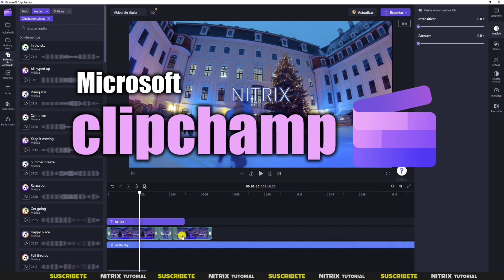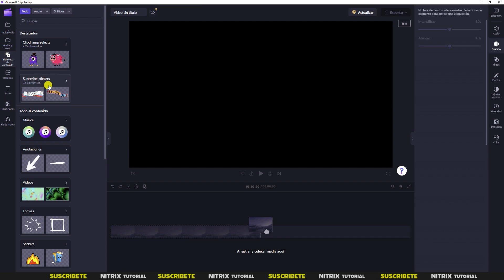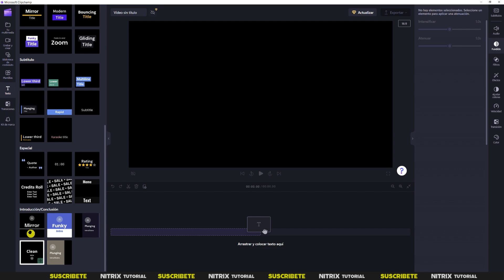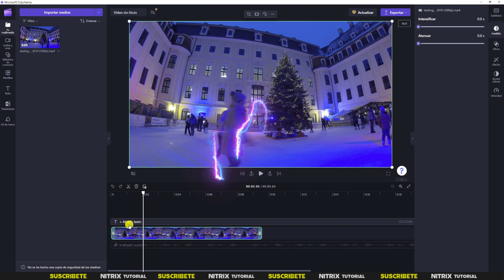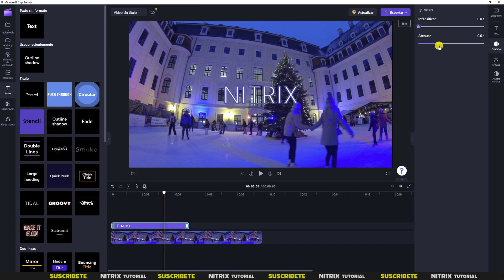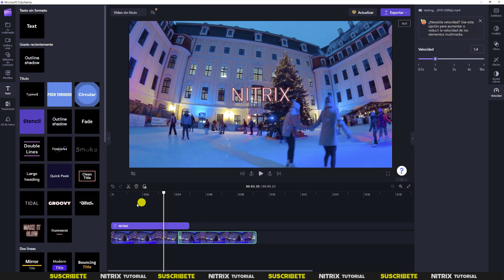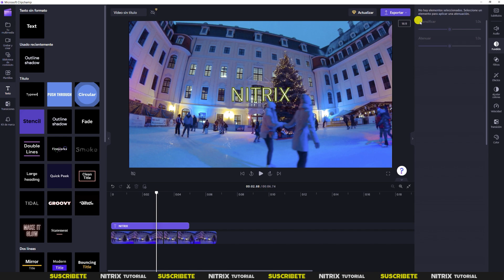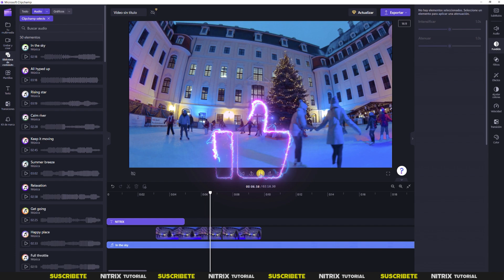EDITOR de video GRATIS Microsoft clipchamp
hola todos !!
hoy le traigo un pequeño vistazo de un nuevo programa gratis de edición de video Microsoft clipchamp para Windows 10 y 11
es muy fácil de usar y esta bastante completo
ideal para los que recién comienzan a editar
además lo pueden encontrar en la tienda de Microsoft

tutorial filmora 12 arma tu video

les comparto mi otro canal este esta relacionado con todo lo gamer

Mi  PC es :
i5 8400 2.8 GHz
GTX 1080ti ROG STRIX
16GB Ballistix tactical DDR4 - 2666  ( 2 x 8 GB)
mother ROG STRIX H370-F GAMING
monitor acer 144hz  2560p x 1440p